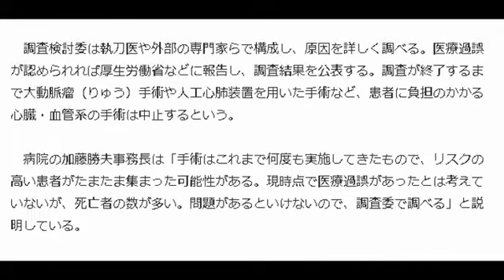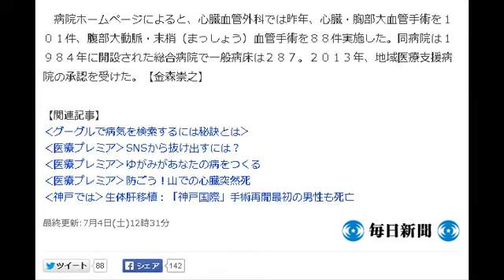‹千葉市立海浜病院›心臓血管外科で患者７人が手術後に死亡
◇調査検討委員会を設置

　千葉市美浜区の市立海浜病院（太枝良夫院長）の心臓血管外科で４～６月、患者７人が手術を受けた後に死亡していたことが分かった。短期間に多くの死亡者が出ていることから、同病院は７日にも院内に調査検討委員会を設置し、医療過誤がなかったか調べる。

　病院によると、入院していた５０～７０代の男女７人が手術から１～２０日後に死亡した。執刀医は２人だった。

　調査検討委は執刀医や外部の専門家らで構成し、原因を詳しく調べる。医療過誤が認められれば厚生労働省などに報告し、調査結果を公表する。調査が終了するまで大動脈瘤（りゅう）手術や人工心肺装置を用いた手術など、患者に負担のかかる心臓・血管系の手術は中止するという。

　病院の加藤勝夫事務長は「手術はこれまで何度も実施してきたもので、リスクの高い患者がたまたま集まった可能性がある。現時点で医療過誤があったとは考えていないが、死亡者の数が多い。問題があるといけないので、調査委で調べる」と説明している。

　病院ホームページによると、心臓血管外科では昨年、心臓・胸部大血管手術を１０１件、腹部大動脈・末梢（まっしょう）血管手術を８８件実施した。同病院は１９８４年に開設された総合病院で一般病床は２８７。２０１３年、地域医療支援病院の承認を受けた。【金森崇之】

千葉市立海浜病院　口コミ
千葉市立海浜病院　バス
千葉市立海浜病院　駐車場
千葉市立海浜病院　病棟数
千葉市立海浜病院　産婦人科
千葉市立海浜病院　バス時刻表
千葉市立海浜病院　外科
千葉市立海浜病院　整形外科